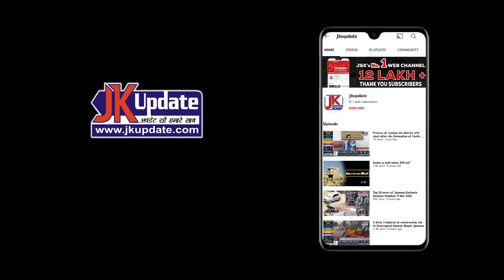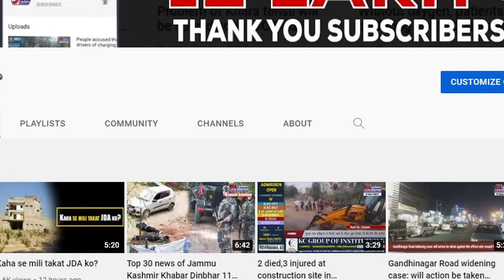GDC Dooru students hold protest against Kashmir University